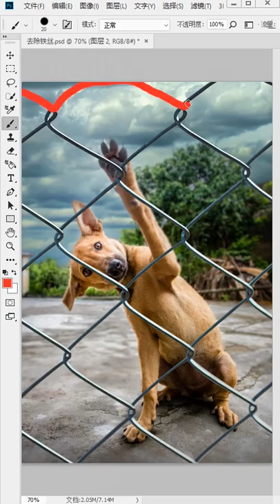How to design image in Photo Shop Easy and Fast part 1150